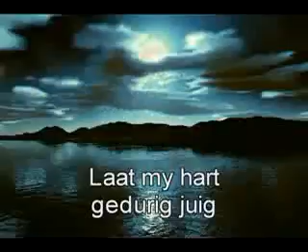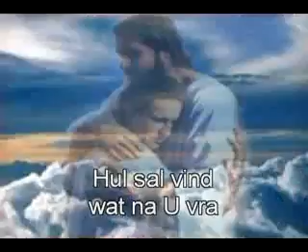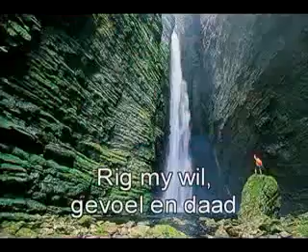amen baie mooi gospel musiek 🙏🙏🙌🙌🙌🙌🙌 Maureen Adams(2)